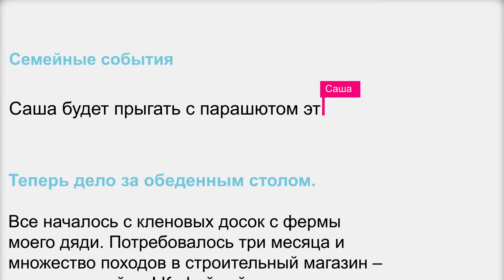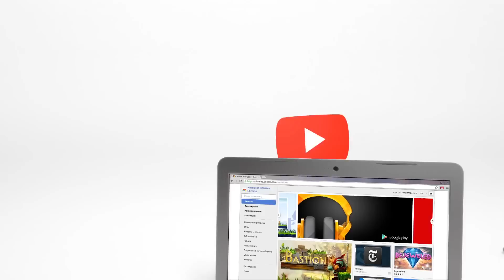Знакомство с Chromebook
Темп жизни растет с каждым днем, и нам нужно, чтобы компьютеры успевали за ним. Они должны быть быстрыми и мобильными - такими же, как сами пользователи. Кроме того, все мы хотим, чтобы на наших компьютерах была установлена последняя версия программного обеспечения. Сегодня пользователям нужен доступ к документам с любого устройства, когда бы и где бы они им ни понадобились.